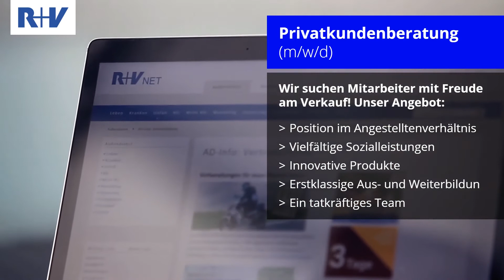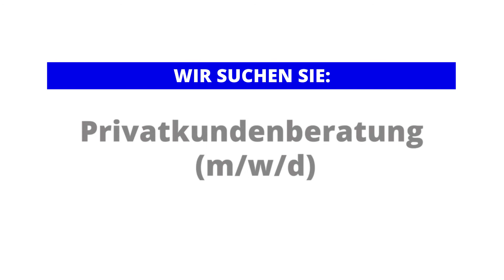Berufsvorstellung: Wir suchen Sie für die Privatkundenbetreuung im Vertrieb